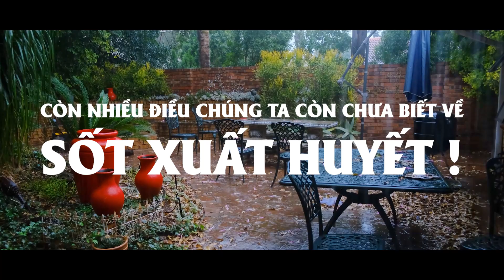HCDC | Giới thiệu chương trình tọa đàm trực tuyến: Sốt xuất huyết - Chuyện chưa biết"